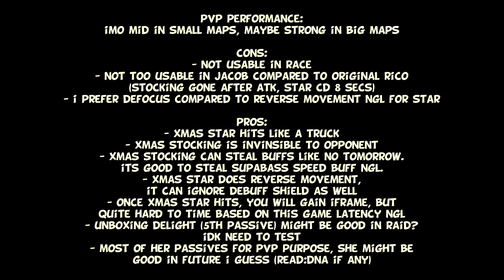ROCKMAN X DIVE| CHRISTMAS RICO 5* CHARACTER SHOWCASE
timeline:
0:00 = intro
0:06 = passive skills
0:49 = active skills and dmg testing
1:45 = PVP #1 5* superbass
3:50 = PVP #2 5* wd axl
5:47 = PVP #3 5* hw sigma
8:26 = PVP #4 5* ico
11:05 = PVP #5 5* omega zero
12:35 = PVP #6 5* xmas ciel
15:14 = rating

CREDITS:
chad opponents
darkhunter for thumbnail image
saiya for this simp account

GA for any account: 20usd

thanks for 1050 subs. thats too much for my smol channel.

keep in mind, i'm just average level player. my showcase basically shows how most of us played.

Thanks for your view, every suggestions and critics is much appreciated.

Regards,
foock

Support them too please big man